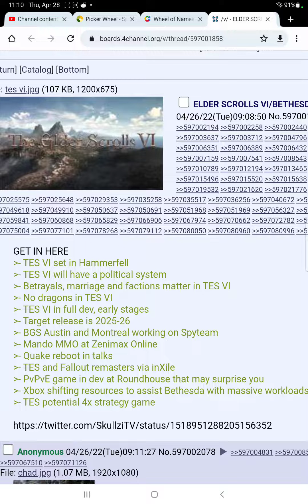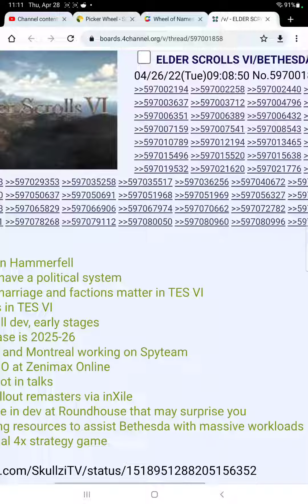elder scrolls 6 and Bethesda leaks